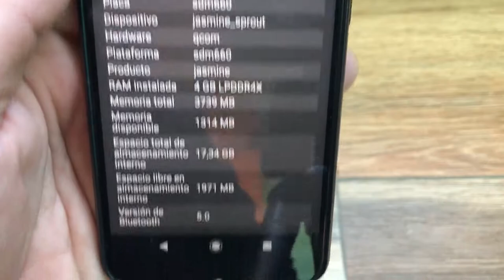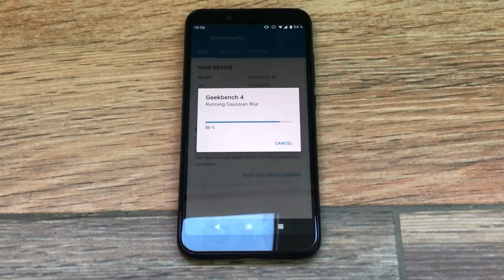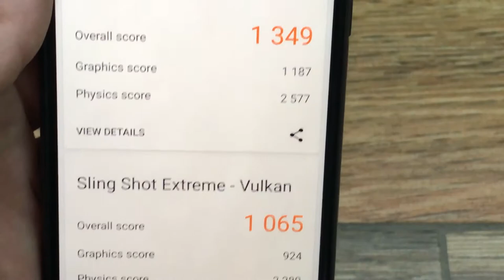Xiaomi Mi A2 Especificaciones y Benchmarks.🔥🔥🔥🔥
Taringa: geekstv✅